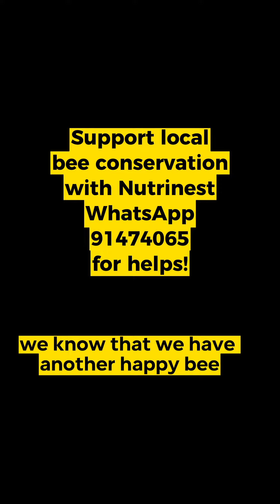Humane Bees Removal Mar 2023